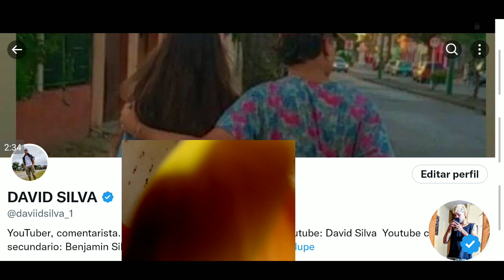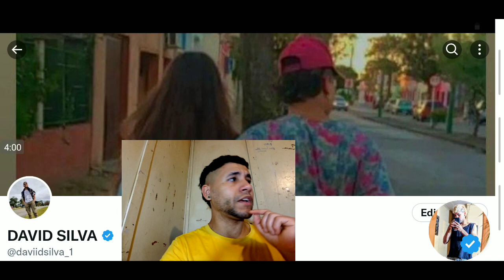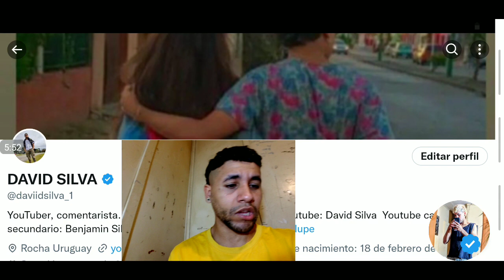la rosa de guadalupe cuenta pendiente parte 1